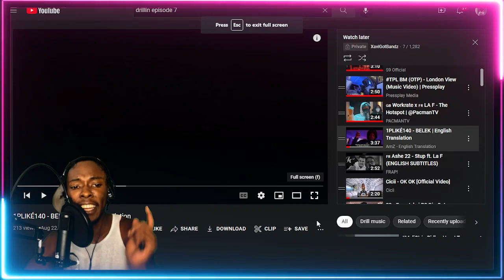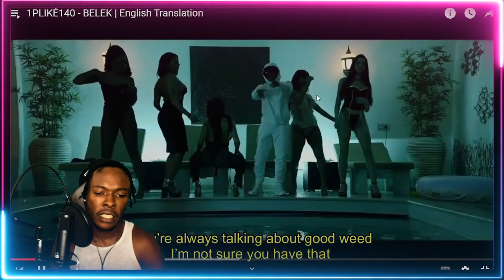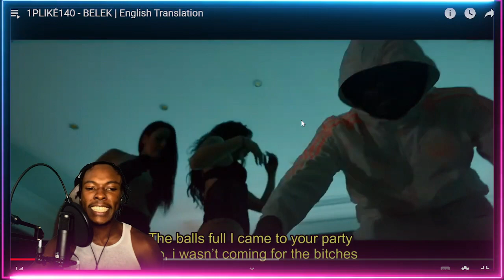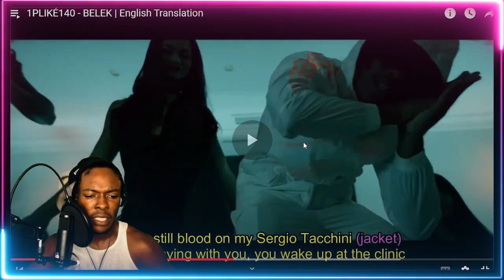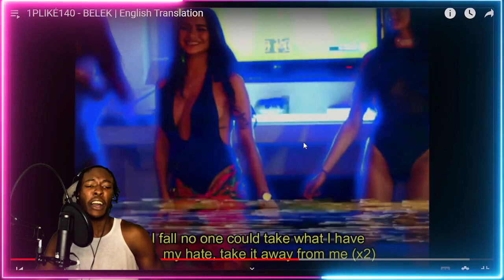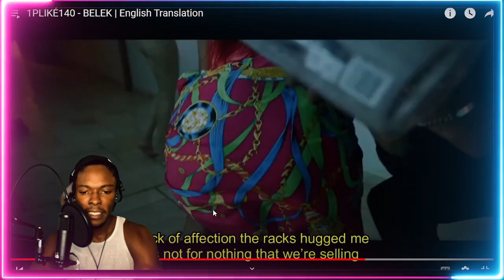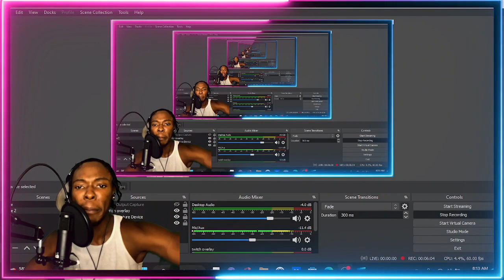AMERICAN REACTS TO FRENCH DRILL RAP! 1PLIKÉ140 - BELEK | English Translation